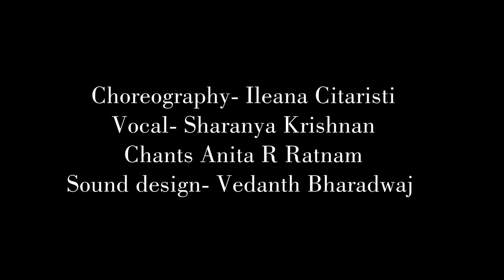Andal's Garden - Poem to the conch by Ileana Citaristi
POEM TO THE CONCH
Ileana Citaristi (Odissi)

The world of Andal’s poetry is completely new to me. I am slowly entering into it through the
Andal’s Garden series. I am only at her doorstep. I have imagined her as an adolescent girl
discovering her sensuality through her passionate love towards her God. The conch becomes the object of her plea, she talks to her, caresses her, reprimands her, tries to discard her, finally surrenders to her.

Dr. Ileana Citaristi is an Italian-born Odissi and Chhau dancer, teacher and choreographer, based in Bhubaneswar since 1979. She was awarded the 43rd National Film Awards for Best Choreography in 1996 and conferred with the Padma Shri by the President of India in 2006 for her contributions to Odissi dance. Author of three books, she is imparting training in Odissi and Chhau dance in her own institution Art Vision in Bhubaneswar, founded by her in 1996.